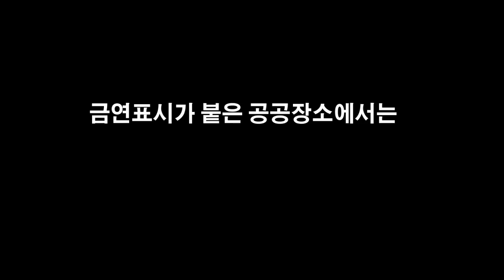금연구역에서 담배를 피우면